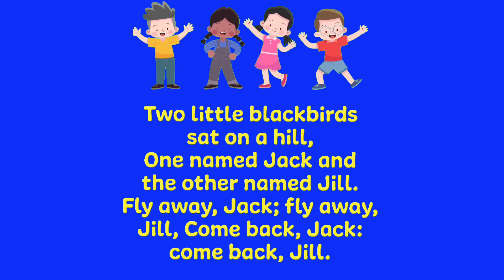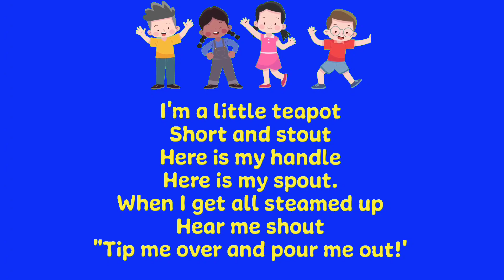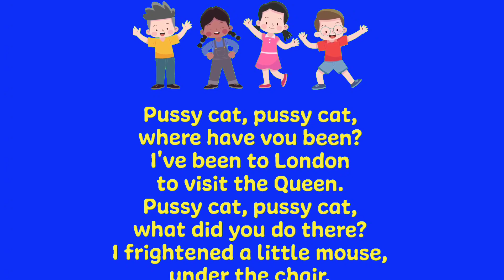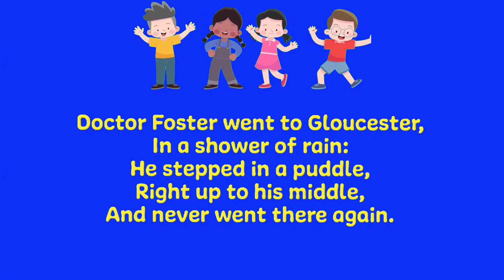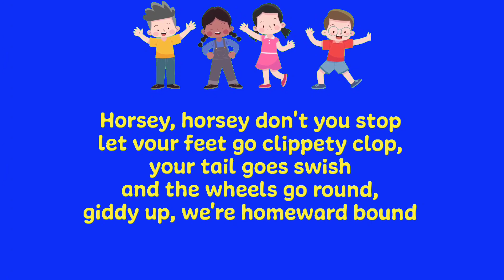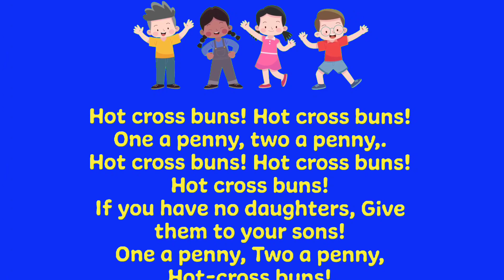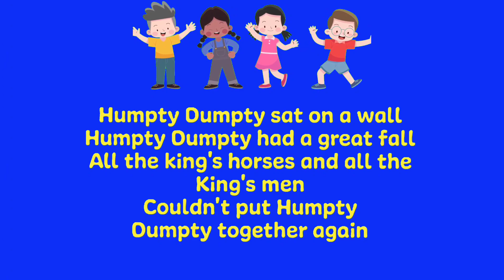TOP 21 ENGLISH NURSERY RHYMES| English Songs For Kids